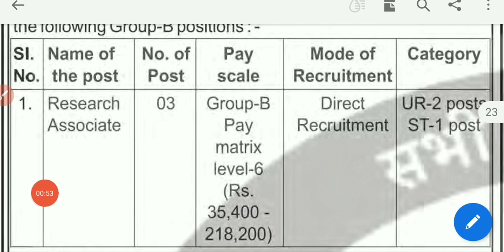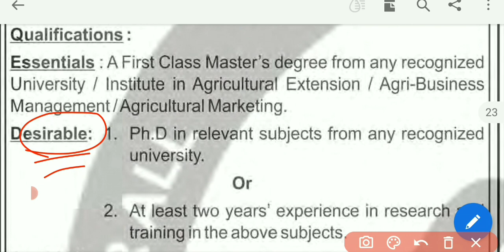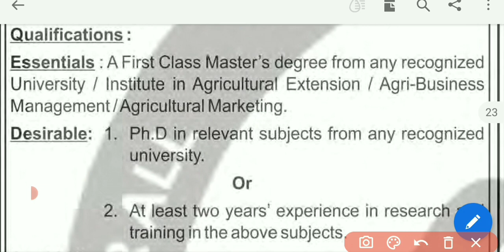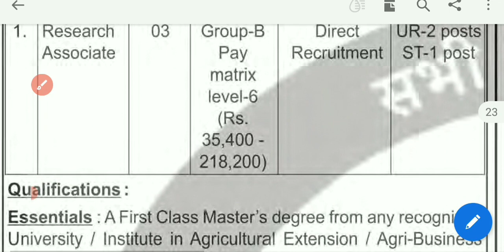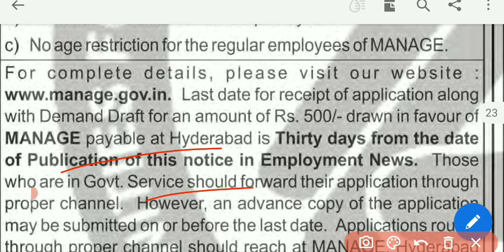Department of Agriculture Research Associate new recruitment 2022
crackcompetitionrg

GS Lucent Book 2022 Edition ⬇⬇⬇⬇⬇⬇
( Hindi Medium)